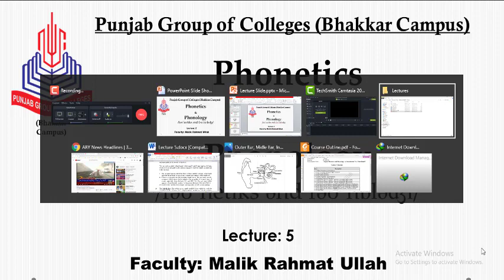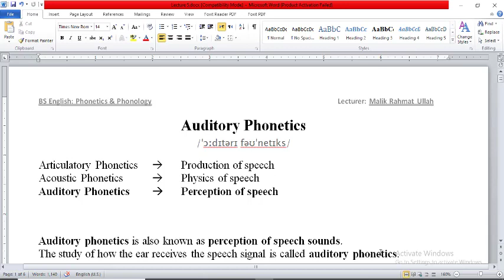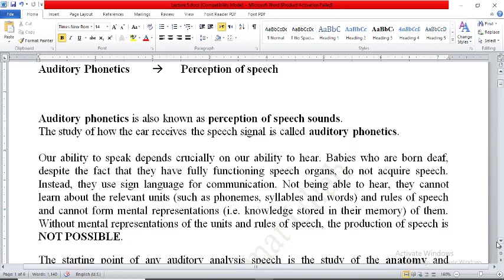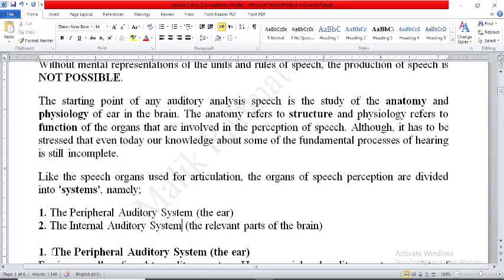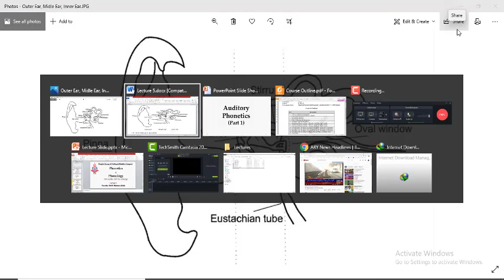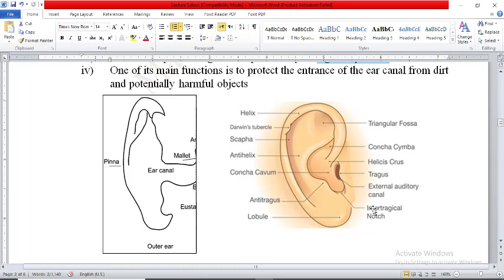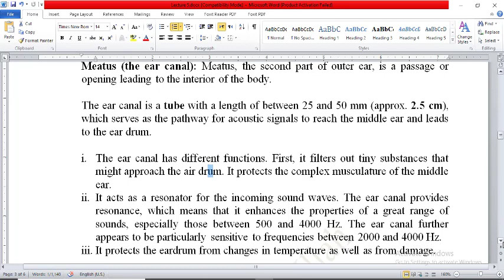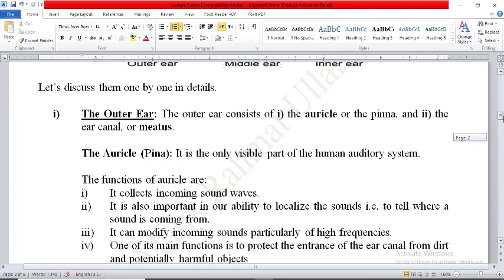BS ENG II P&P (Lec 5) Auditory Phonetics (Part 1) by Malik Rahmat Ullah